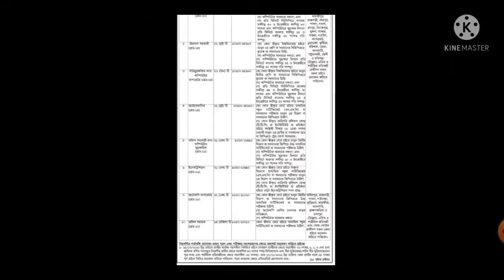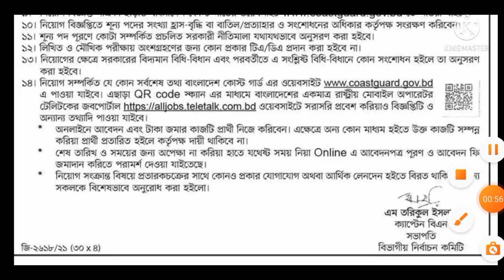🔥৩৫ পদে বাংলাদেশ কোস্ট গার্ড এ নিয়োগ ২০২১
আপনারা হাতে যথেষ্ট সময় নিয়ে দ্রুত আবেদন করুন...